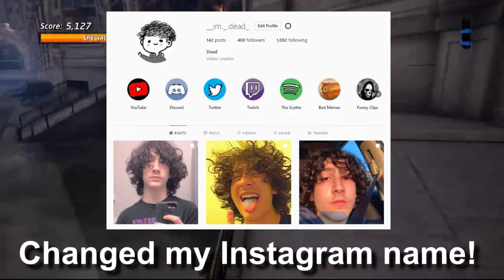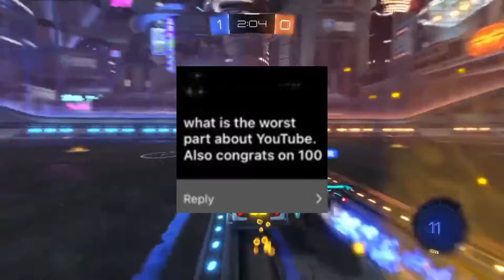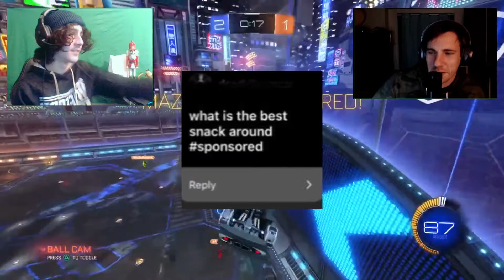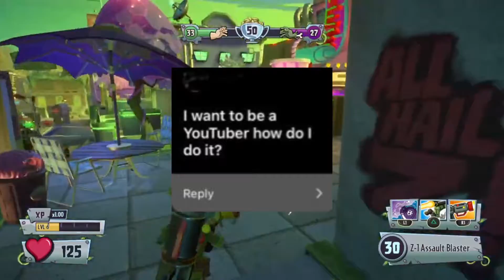100 Subscriber QnA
Today we look at a woman who eats cat hair and a guy in love with inflatable animals.
ALL JOKES MADE IN THE VIDEO ARE JOKES!